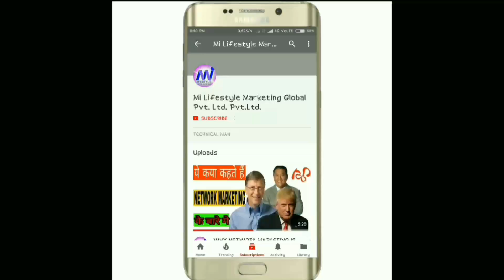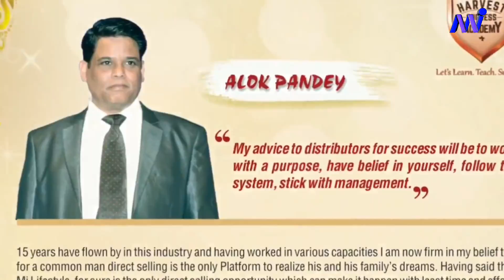MI LIFESTYLE SUCCESS DIARY 2018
HELLO DOSTO

   IS VIDEO ME MI LIFESTYLE KI AANE VALI SUCCESS DIARY KI KUCH JHALAK DIKHAI GAI HAI JO KE AANE VALE KUCHH DAYS MAI SABHI PUC CENTRES AND ALL FRANCHISEE STORES PE AA JAEGI UMEED HAI AAPKO YE VIDEO PASAND AAI HOGI